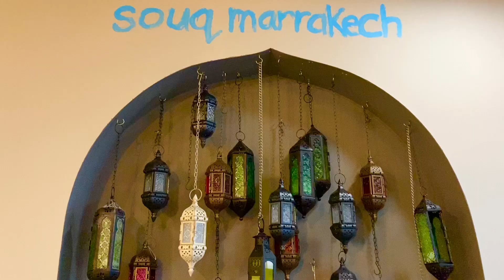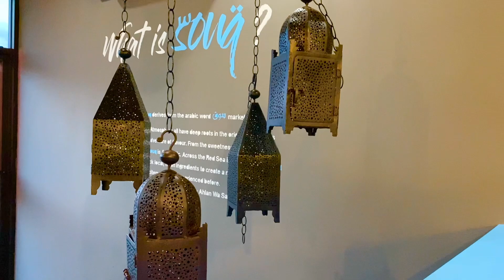Family Iftar Vlog | Weekend Vlog with My Family: shopping, river walk & Iftar/Dinner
If it's your first time here thanks for stopping by. We hope you enjoyed our video and please don’t forget to “LIKE” 👍 and “SUBSCRIBE” to our channel and click the Bell 🔔 link beside the Subscribe button to always receive notifications of our new videos.

To view more of my quick, easy and healthy recipes, check out the links bellow: